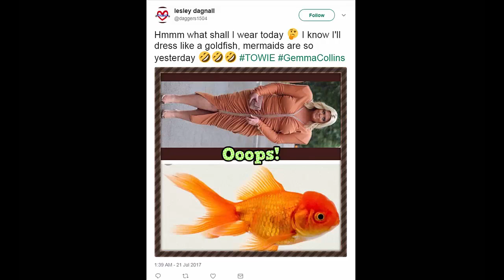Towie’s Gemma Collins wears EPIC shoulder pads in orange dress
and gets the viral treatment after being compared to Adam Sandler in American football movie The Waterboy